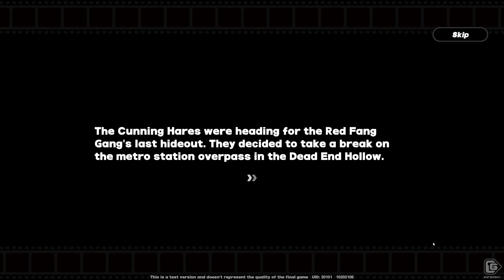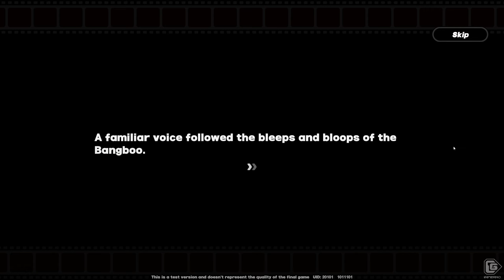Zenless Zone Zero - Story Playthrough Part 5 - Ending (Technical Test)